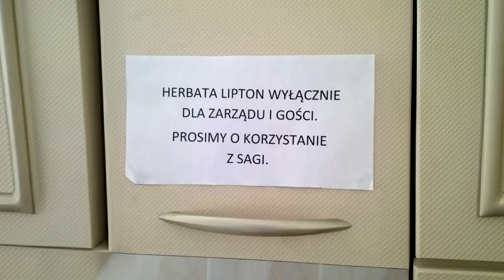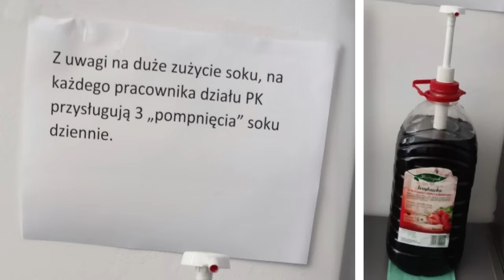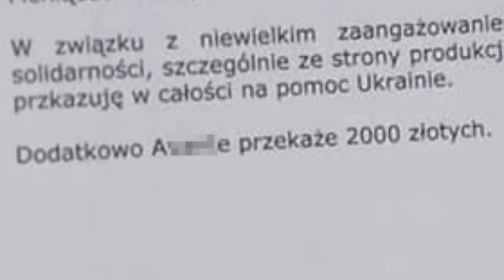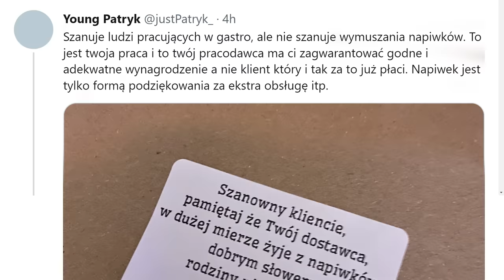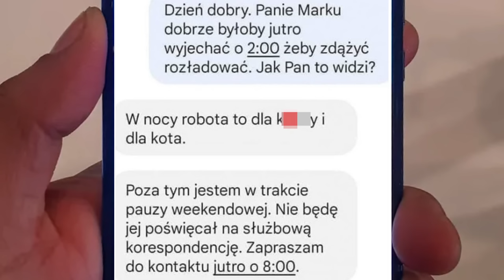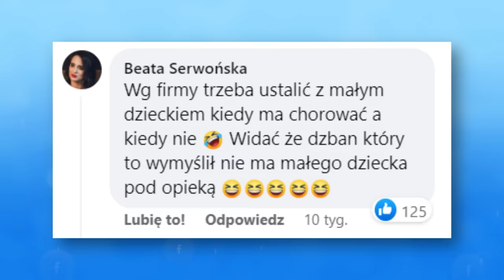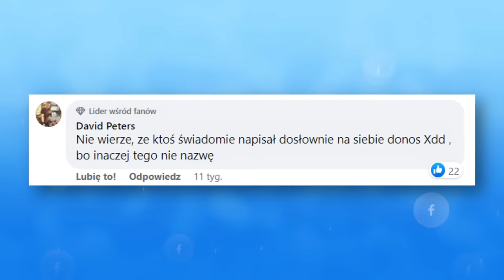10 największych januszy biznesu (januszexów), cz. 1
Januszex. Według słownika slangu to “firma prowadzona najczęściej przez tzw. Janusza Biznesu, w której nie przestrzega się praw pracowniczych, często nie otrzymuje się wypłaty na czas, a nadgodziny najczęściej są niepłatne. W Januszexach często też nie przestrzega się zasad BHP”. Chyba każdy z nas na pewnym etapie swojego życia miał do czynienia z Januszexem. W dzisiejszym odcinku zapraszam was na zestawienie 10 największych januszy biznesu.

Muzyka w tle:
(biblioteka YouTube)